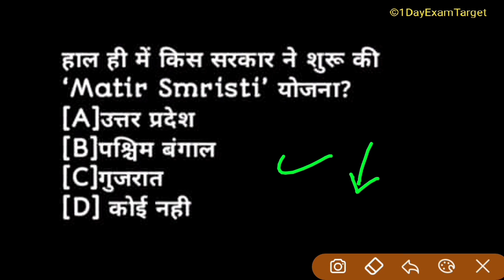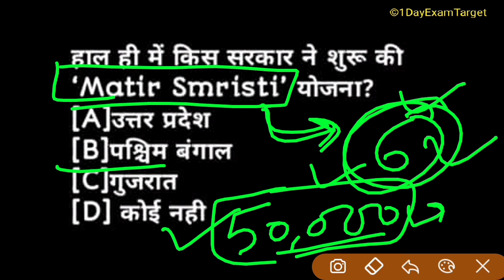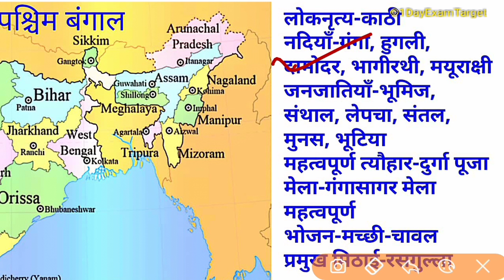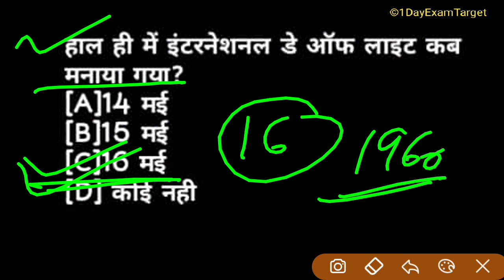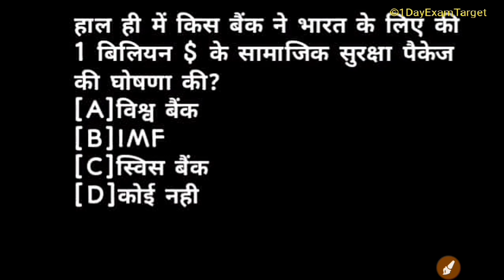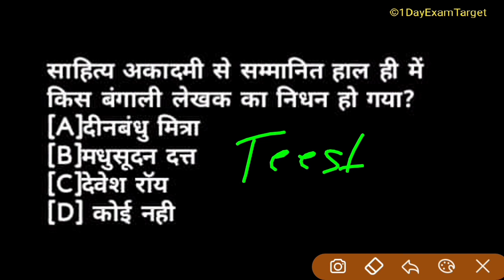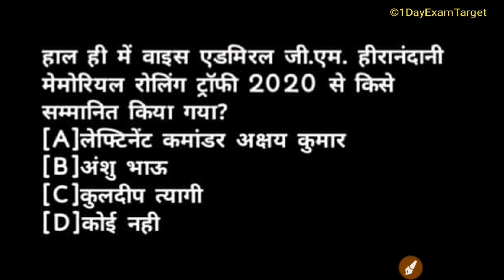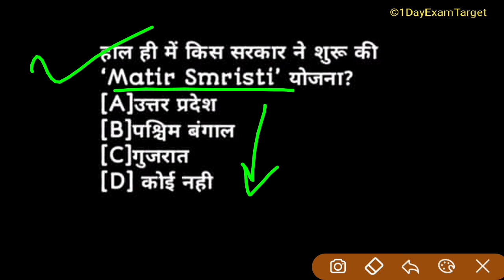Supertet2020current_affairs_video।।Daily Current Affairs।।May current affairs-1dayexamtarget